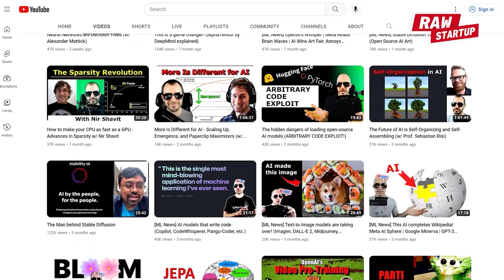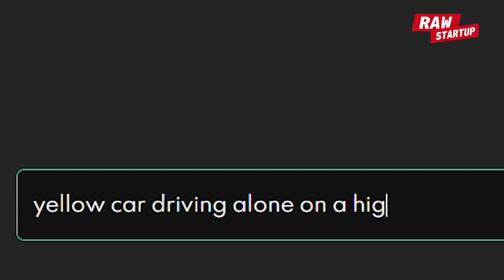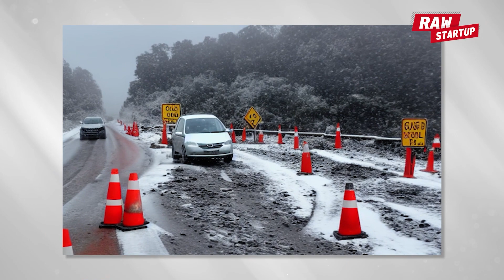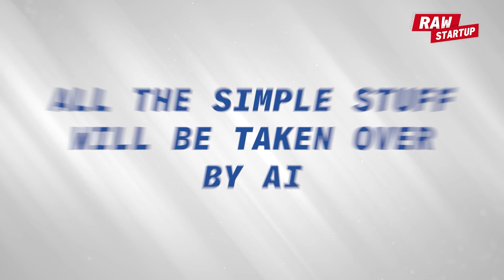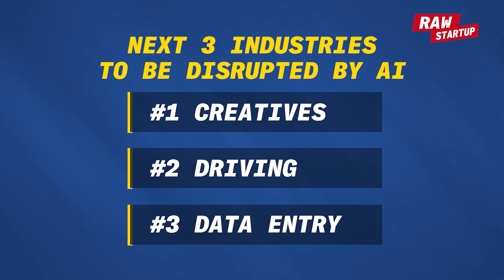Next 3 Industries to be Disrupted by AI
In this video, we look at Artificial Intelligence and what industries are next to be disrupted by Artificial Intelligence.

We look at generative AI and how that is going to disrupt creatives like images, writing, music, and video. We talk about self-driving cars as well as other industries that will be disrupted by AI.

Disruptions create opportunities and startup ideas for new Startups and we show examples of that in this video.

The guest is AI expert Yannic Kilcher, he is a developer and a Youtuber with a channel that covers artificial intelligence and machine learning.

In the end, we will also talk about where this leaves us, whether will we have better lives or what is going to happen, and whether is AI going to make the world a better place.